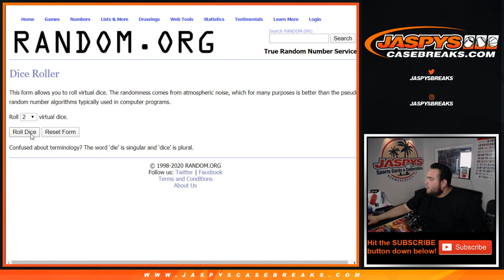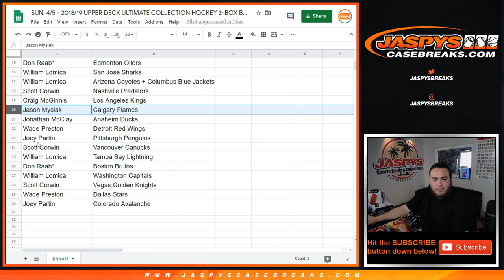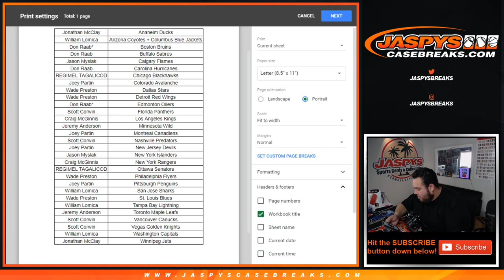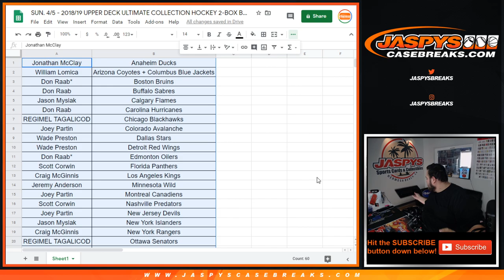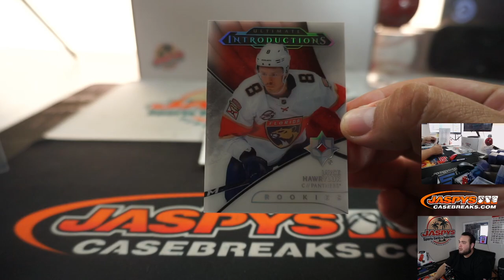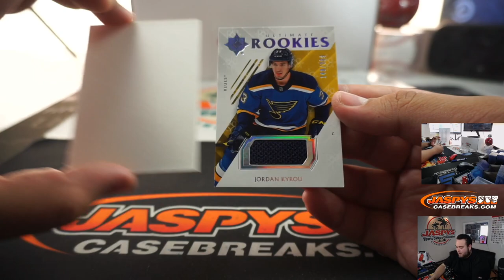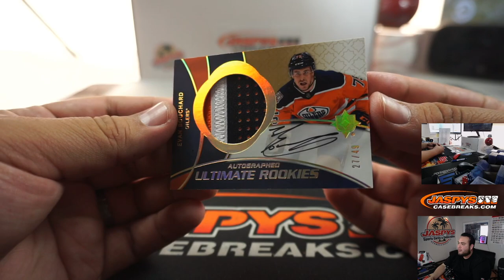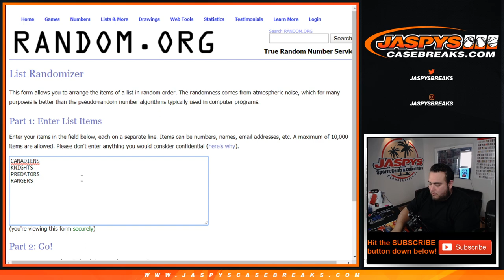SUN. 4/5 - 2018/19 UPPER DECK ULTIMATE COLLECTION HOCKEY 2-BOX BREAK #10 *2 RANDOM TEAMS EACH*